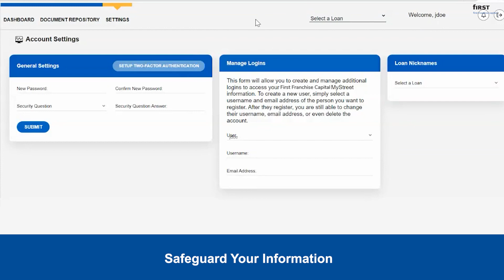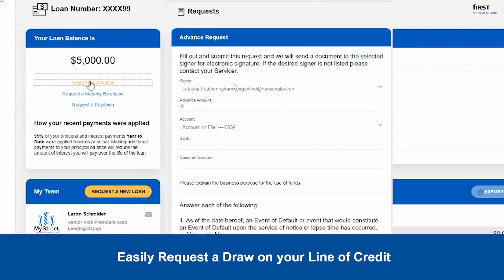MyStreet: A Loan Management System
A Loan Management System by First Franchise Capital. You can check the status of your loan application 24/7, upload and send documents electronically, send secure messages to your loan processor, and more.